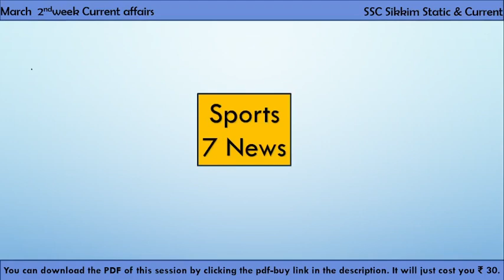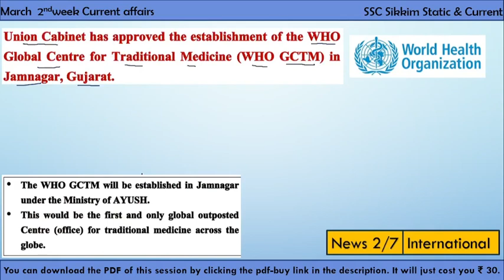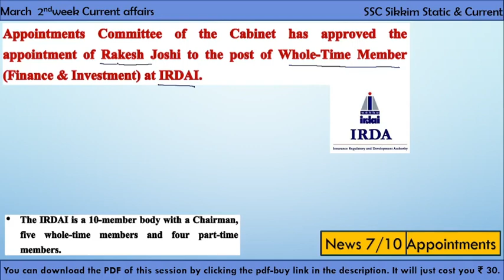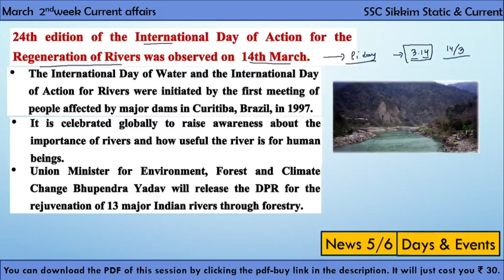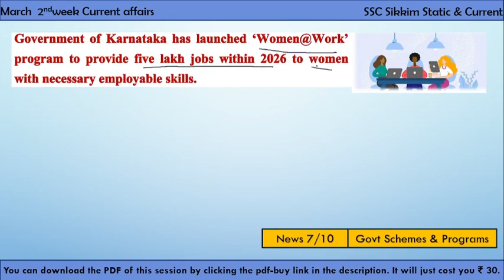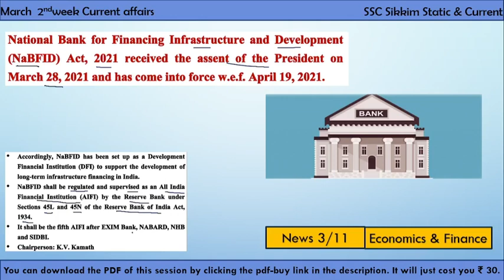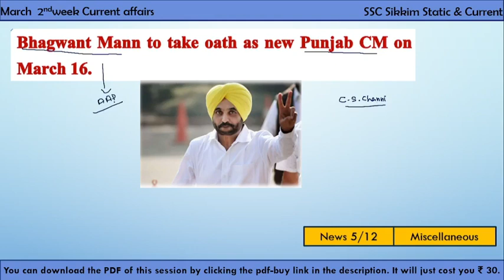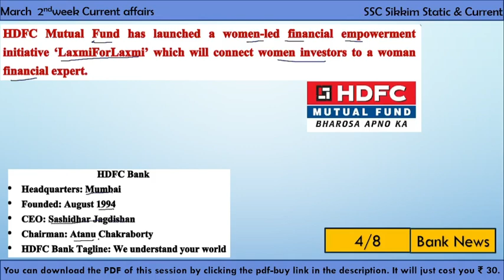Current Affairs in English | March 2nd Week | 2022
Chapters:
Introduction: 00:00
Contents: 00:28
Books and Authors: 00:58
Sports News: 01:14
International: 06:30
Appointments: 10:04
Days and Events: 13:49
Space and defense: 17:27
Government Schemes:19:37
Festivals and Events: 24:27
Obituaries: 25:04
Economics and Finance: 25:28
Miscellaneous News: 31:34
Bank news: 37:34